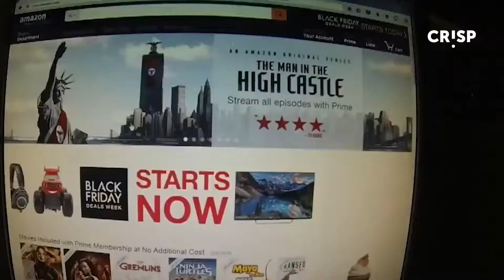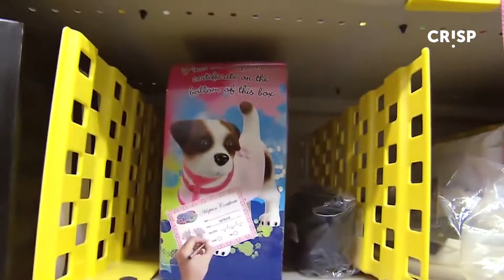صينيون يتحايلون على أمازون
بائعون في الصين
 يستخدمون وسائل غير شرعية
 لبيع منتجاتهم على "أمازون"

بحسب صحيفة وول ستريت جورنال
 التي نشرت نتائج تحقيق أجرته
بخصوص عمليات البيع

التي تتم على موقع التجارة الإلكترونية
الأشهر في العالم "أمازون"

quote
إن بعض البائعين يتحايلون على اللوغاريتمات
 للوصول بمنتجاتهم إلى الصفحات الأولى
 لنتائج البحث التي يجريها المشترون
 وول ستريت جورنال

 التقرير لفت إلى أن المحتالين
 يستعينون بخبراء لديهم الخبرة
في استغلال لوغاريتمات أمازون

ووجد التحقيق أنهم يستخدمون وسائل
 مثل كتابة تعليقات إيجابية
وهمية عن منتجاتهم

 والقيام بعمليات بيع وهمية
ودفع رشى لموظفي أمازون في الصين

 الشركة كانت فتحت تحقيقا
 في مسألة قيام موظفيها في الصين

 بتسريب معلومات داخلية لبائعين
في الصين يسعون لتسويق منتجاتهم

quote
 إن موظفي أمازون في الصين
 يتقاضون رواتب ضئيلة
ما يجعل بعضهم أكثر استعدادا للمجازفة
 وول ستريت جورنال